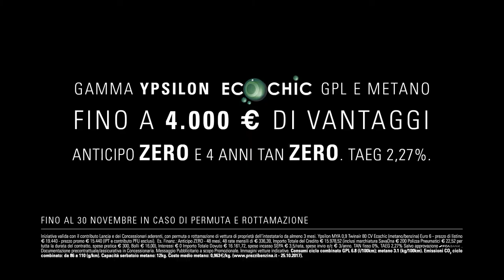Lancia Ypsilon - Ecochic Offerta Ecoshock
Lancia's right.